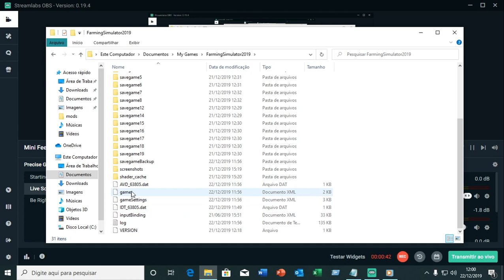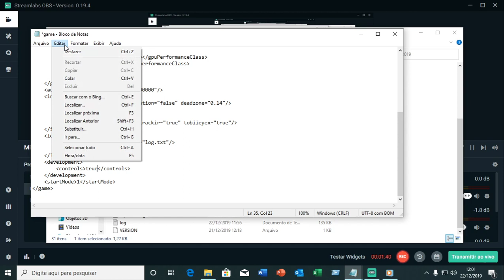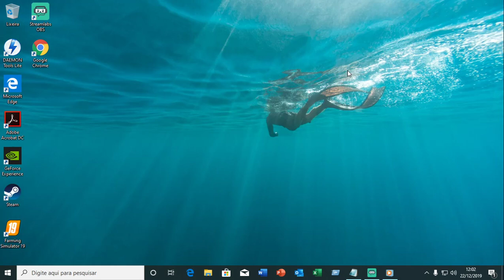FS19/COMO DESTRAVAR OS FPS DO FARMING SIMULATOR 19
Discrição do meus vídeos
Altera resolução do Video para 720 HD ou Superior .🔙 Se gostar deixe seu
Nos informe quando doar para receber um agradecimento especial ao vivo

TV 32 SONY FULL HD
MONITOR POSITIVO 14
LOGITECH  G27
BANCO DE GOL 94
WEBCAM 640x480
MICROFONE CONDENSADOR BM800
GABINETE PCYES
PLACA DE VIDEO GeForce GTX 1050 Ti 4 GB  GDDR5
PLACA MÃE GIGABYTE H110M-H DDR3
Memória: 8 GB RAM HYPERX
FONTE Evga 600w 80 Plus Bronze
Resolução atual: 1920 x1080, FULL 60 Hz
Sistema operacional: Microsoft Windows 10 Pro
Programa para gravar
Streamlabs
:OBS Estudio
:GeForce Experince
EDITOR DE VIDEO
SONY VERGAS PRO 14